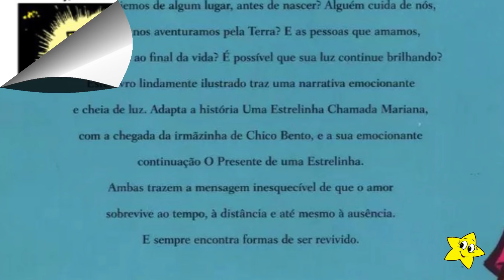Tudo sobre a irmã falecida do Chico Bento: Mariana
Conheça tudo sobre a irmã falecida do Chico Bento, Mariana! Saiba sua origem e suas aparições nas histórias da Turma.

00:00 Introdução
00:20 Sobre a Personagem

00:55 História de Estreia
02:56 Retorno da Personagem
04:20 Outras Aparições
05:08 Chico Bento Moço

05:32 Chico Bento Arvorada
05:44 Chico Bento Além da Vida

05:57 Conclusão